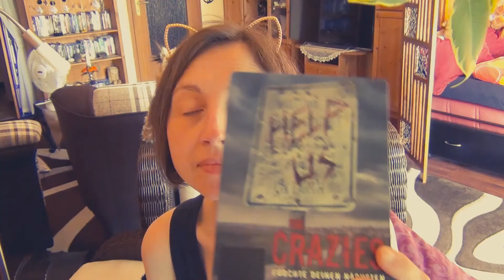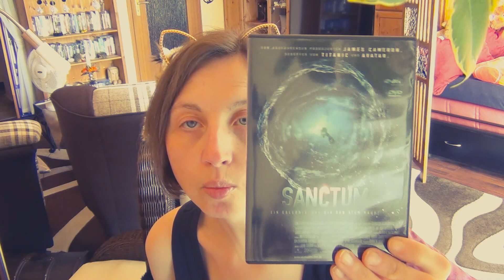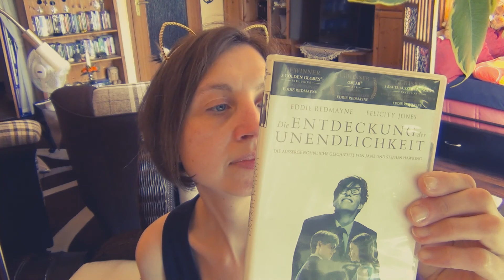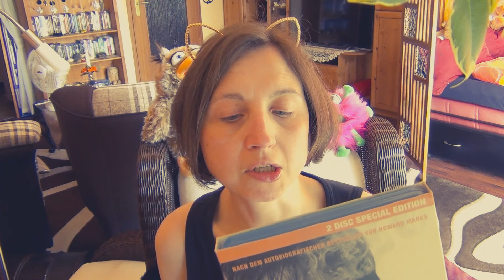😭Alles muss raus! Na,fast 😉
(Werbung)
Eventuelle Markenerkennung/Nennung